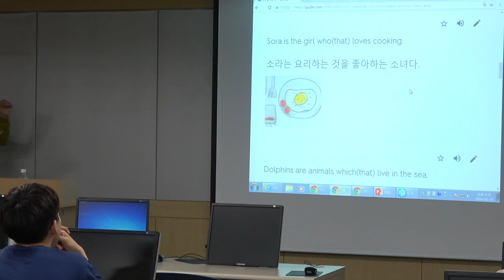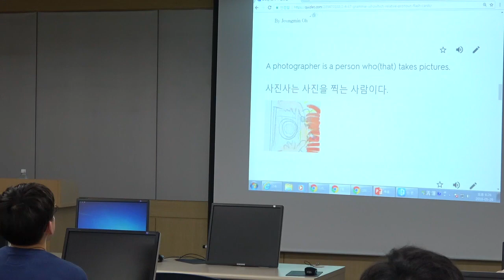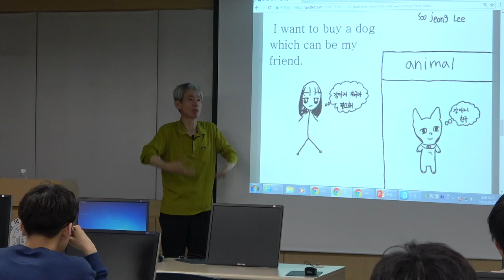남학생과 여학생의 차이를 반영한 수업 - 학습부진반 수업의 실제 - 홍대 사대 특강 2018년 5월 29일